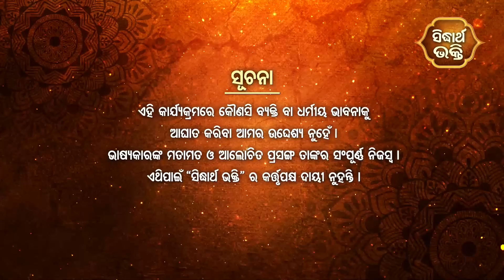ଜାଇଫୁଲ ମାଳିକା (ବିଶ୍ୱର ଭବିଷ୍ୟବାଣୀ ) Jaiphula Malika - Ep - 284 | Baba Dibakar Dash | Sidharth Bhakti